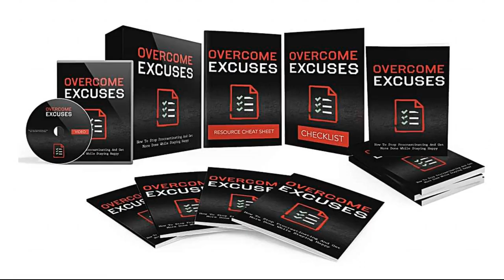Overcome Excuses Upgrade - 10 Step-by-Step Videos